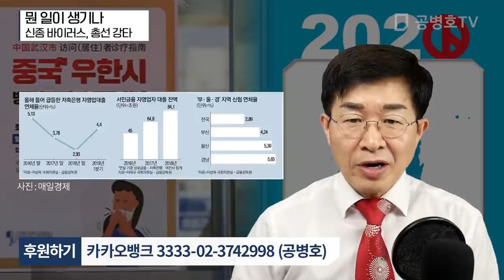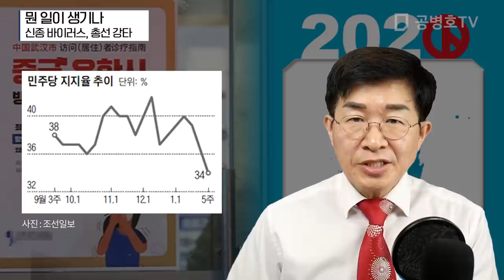뭔 일이 생기나 / 신종 바이러스, 총선 강타 [공병호TV]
뭔 일이 생기나 / 신종 바이러스, 총선 강타

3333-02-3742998 카카오은행 (예금주 : 공병호) / (텔레뱅킹 : 090 & 은행코드 : 90)

참고자료
1. 與 "유튜브 허위조작정보 온상…기업들 광고 조치 취해야", 이석희, 매일경제, 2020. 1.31